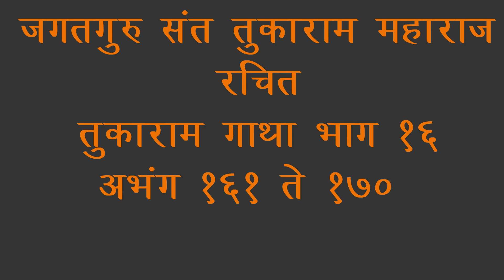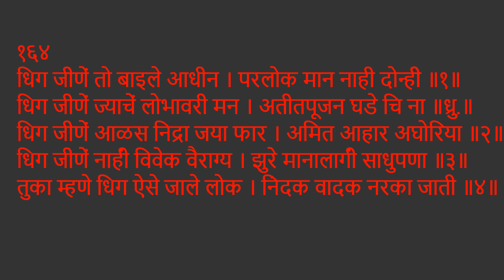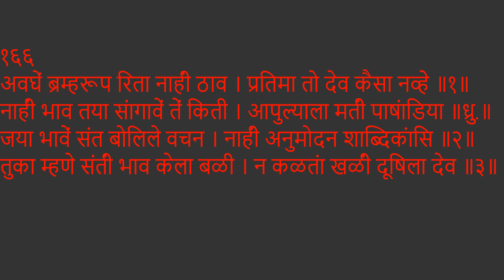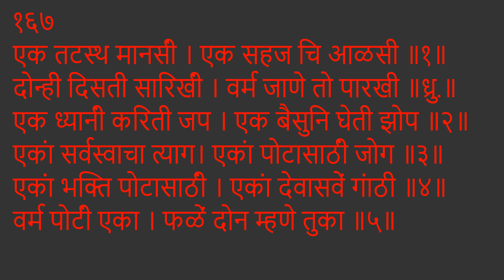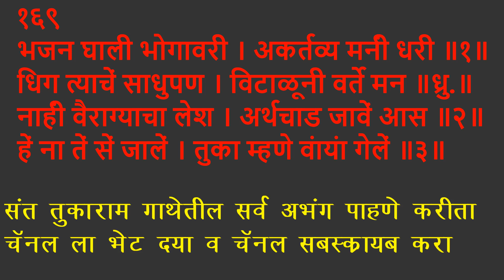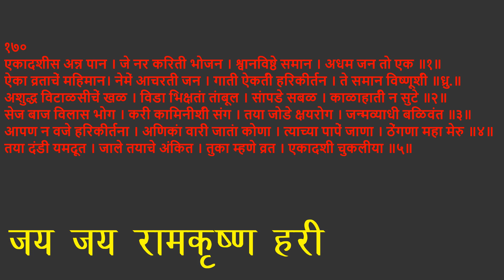Sant Tukaram gatha part 16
रोजचे दहा मिनिटे रोजचे दहा अभंग
तुकाराम गाथा भावार्थासह या संकल्पाने तुन साकार प्रस्तुत करताना आनंद होत आहे.
एकाच वेळी दृश्य व श्रवण माध्यमातून अभंगांचे वाचन भावार्थासह अभंगाचे आकलन होताना सोपे जाते व अभंगा मागील संतांचे भूमिका व त्यांचे विचार लक्षात येतात.

जगतगुरु संत तुकाराम महाराज यांची गाथा प्रस्तुत करताना  अभंग व त्याचा  भावार्थ सांगण्याचा प्रयत्न केला आहे भाविकांनी सेवे चा लाभ घ्यावा काही उणीव असेल तर  कंमेंट बॉक्स  मध्ये सांगावी पुढील विडिओ मध्ये ती सुधारणा करू
 जगद्गुरू संत तुकाराम महाराज यांचे अभंग अधायात्मिक ऊर्जा तर देतात शिवाय जीवना मध्ये कोणत्या गोष्टी  केल्या पाहिजेत व कोणत्या गोष्टी टाळल्या पाहिजेत हे शिकवते. भक्ती भाव निर्माण करून जसा त्यांनी ममत्व  आणि माणुसकीच्या झऱ्यातील शीतल पाणी पाजले तशीच भोंदू आणि दांभिकपणा वर सडकून टीका सुद्धा केली . आपल्या जीवनात त्यांनी हजारो नी अभंग लिहले कीर्तने केली मात्र तुकाराम गाथा रूपा मध्ये केवळ चार  हजारांच्या आसपास अभंग आज उपलब्ध आहेत .
गाथेचे  पारायणे  करताना  केवळ  अभंग वाचन होते पण त्याचा भावार्थ काही लक्षात येत नाही अभंग चा अर्थ  कळला तर अभंग आत्मसात होतो व त्या मागील संतांची भावना व विचार स्पष्ट होतात
इतकीच माफक  उद्दिष्ट  समोर  ठेवून  केलेला  लेखन  प्रपंच .
सदर  चॅनल चा उद्देश हा फक्त अध्यात्मिक ज्ञानाची माहिती देणे असून कोणतीही अंधश्रद्धा पसरवणे हे नाही.
जय जय राम कृष्ण हरी